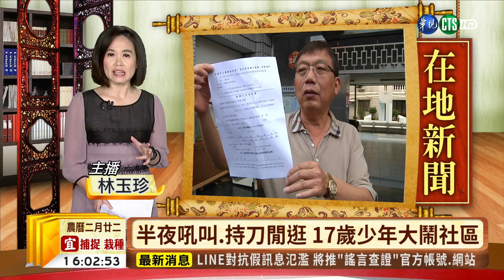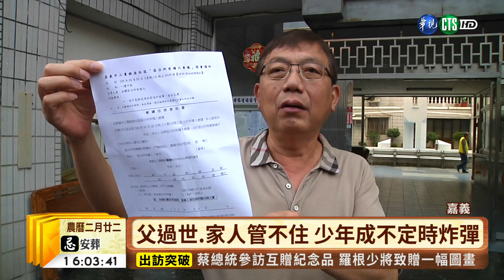【台語新聞】半夜吼叫.持刀閒逛 17歲少年大鬧社區 | 華視新聞 20190328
嘉義市1名17歲少年常在住家社區裡深夜吼叫、吹哨子、砸花盆，甚至還會拿菜刀在社區裡閒逛，讓居民們一個個人心惶惶，家屬擔心少年猶如不定時炸彈，會發生傷人事件，於是報請衛生局協助，請少年帶往醫院治療，只是居民仍舊不安心，決定開住戶大會來商討決議是否請少年一家搬離社區。